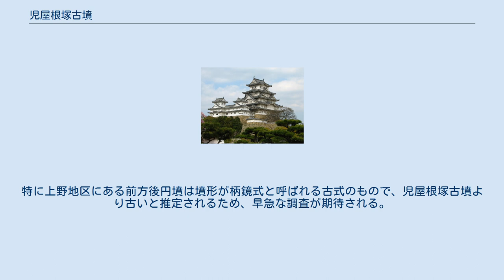児屋根塚古墳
児屋根塚古墳（こやねつかこふん）は、宮崎県西都市にある前方後円墳。
茶臼原古墳群を構成する1基として1973年（昭和48年）8月18日に国の史跡に指定された。
 茶臼原古墳群はその分布状況から3つのグループ（春日地区・轟地区・上野地区）に分けられ、児屋根塚古墳はそのうちの春日地区に属する。
古来より天児屋根命（あめのこやねのみこと）の墓と言い伝えられ、古墳名もこれに由来している。
前方部をほぼ南に向けており、墳丘規模は全長110メートル、後円部径64メートル、後円部高さ7.5メートル、前方部幅63メートル、前方部高さ7.1メートルを測り、西都市内では女狭穂塚に次ぐ規模である。
また楯型の周堀を有している。
 後円部には戦時中に用途不明の竪穴が掘られていたため、1985年（昭和60年）5月に西都原古墳研究所が主体となって、復元のための調査を実施したところ、粘土槨に包まれた舶載四獣鏡1面、鉄剣2振（蛇行状剣・直鉄剣）、丸玉853個、管玉7個が出土した。
特に四獣鏡と蛇行状剣は日向地方では珍しい。
四獣鏡には「青蓋作竟宜孫東王公西王母青龍在左白虎在右宜孫子兮」の銘文がある他、文様をみても全国的にも類例はない。
築造時期は副葬品や墳形（前方部）から5世紀初頭～前半の中葉の間と考えられている。
 茶臼原古墳群には前方後円墳が児屋根塚古墳を含めて3基、円墳が52基（春日地区9基・轟地区9基・上野地区37基）存在するが、発掘調査が実施されたのは児屋根塚古墳のみで、詳細は不明である（古墳のある地帯は畑地であるため調査が実施しにくいことも挙げられる）。
特に上野地区にある前方後円墳は墳形が柄鏡式と呼ばれる古式のもので、児屋根塚古墳より古いと推定されるため、早急な調査が期待される。